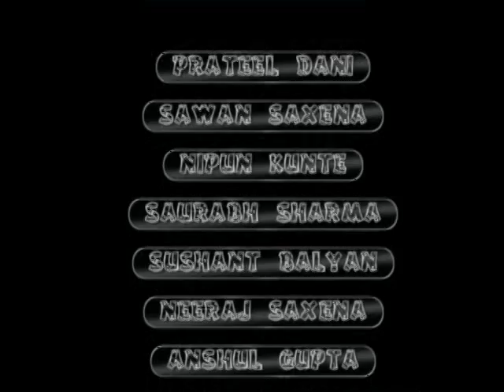IT MOODIES Promo.mpg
A promo of new college video from Giri! feat. {MTV ROADIES THEME SONG}